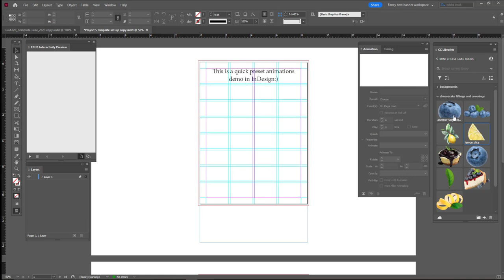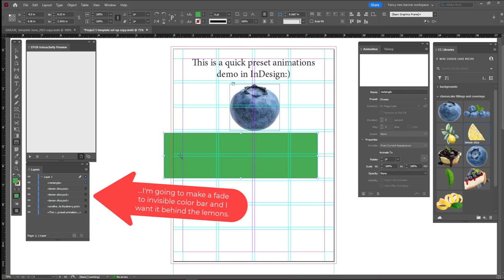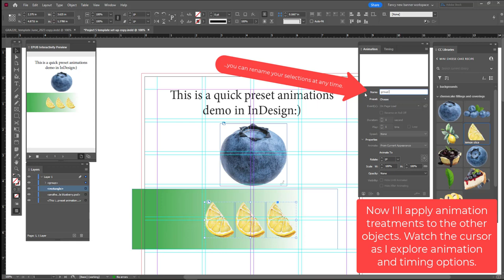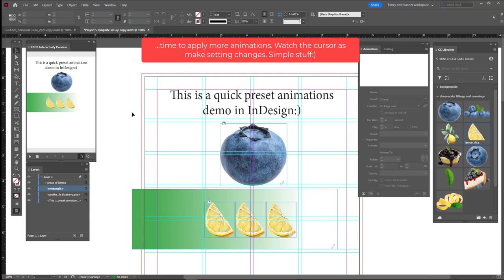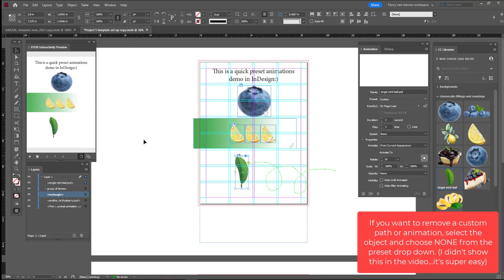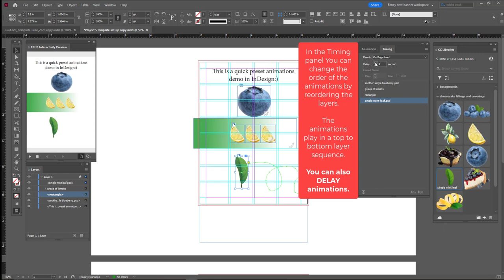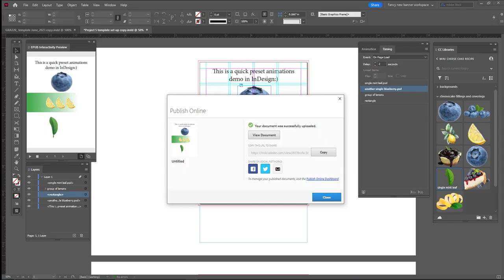GRA220 -- InDesign basic animations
InDesign
Animating objects in InDesign

Using InDesign to produce animations for Online published and Epub documents

This video is intended to show you the basics for creating and previewing animations for online publishing using InDesign
To view your animations you'll need to create an Epub and/or online version of your document. NOTE: These animations will not work in any PDF file.

• This is not a comprehensive look at InDesign and animations

Duration: 6:41